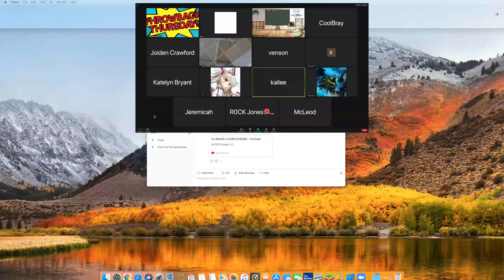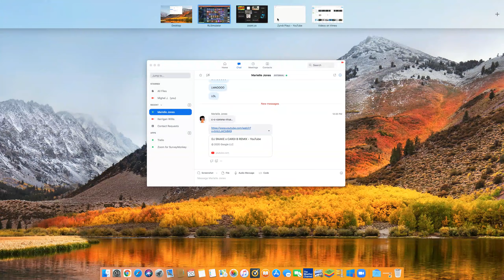blind trading with pickapixel69 | RLSIM pt 7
Like and sub for more videos like this!